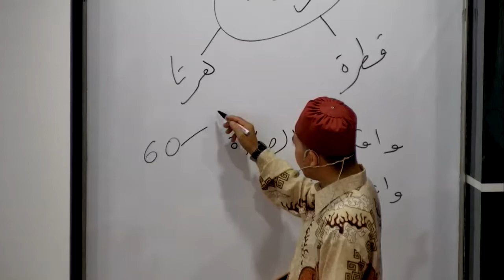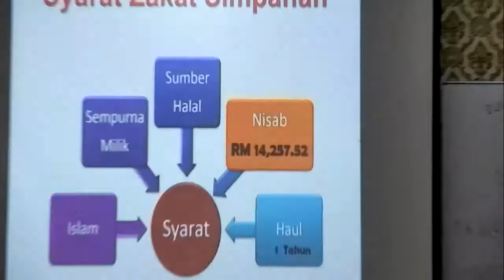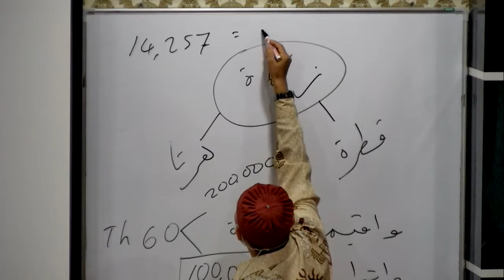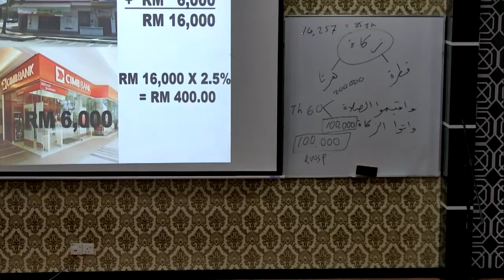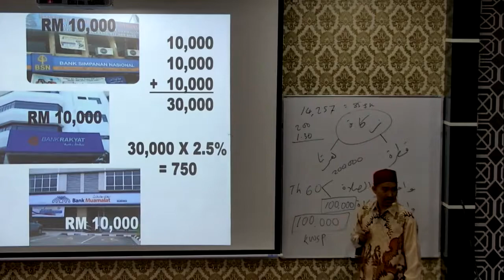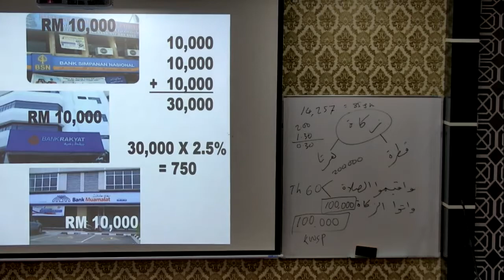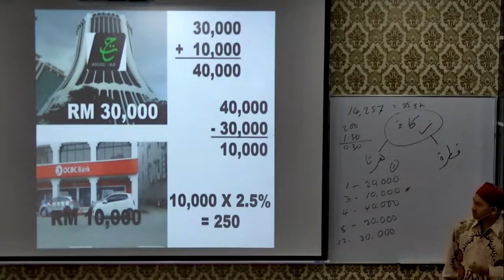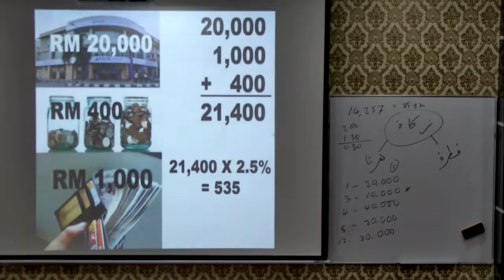Cara Pengiraan Zakat Bhg A - Ust Mohd Latif Talib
Apa syarat untuk mengeluarkan zakat.